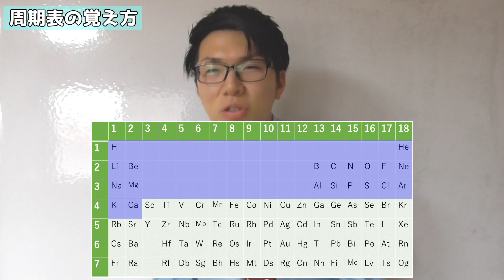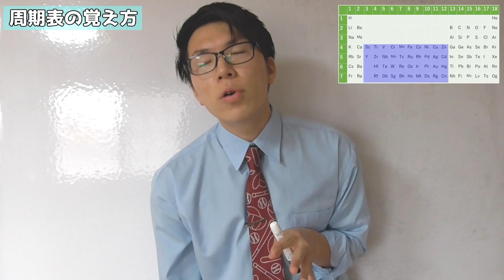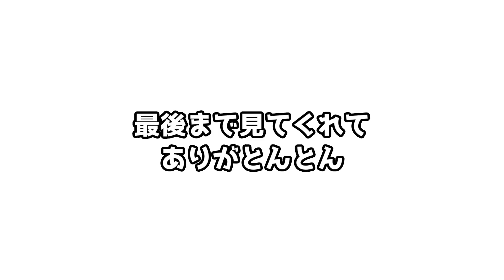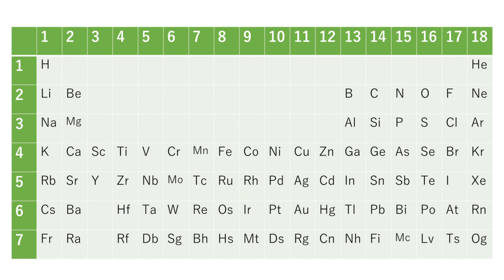【理科】ちょっとエッチな周期表の覚え方～学校では教えてくれない～【化学基礎】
覚えやすいよね？（真顔）
男子はこれで盛り上がれるよね？（真顔）
学校の先生がこれ言ってたら驚く．

▶チャプター
00:00 はじまり

00:36 視聴前の注意

01:01 原子番号１～２０

01:47 本編スタート（1族・２族）

03:14 中盤戦だよ（１３族～１５族）

04:20 終盤戦だよ（１６族～１８族）

05:55 覚え方の復習

06:20 まとめだよん

07:12 周期表